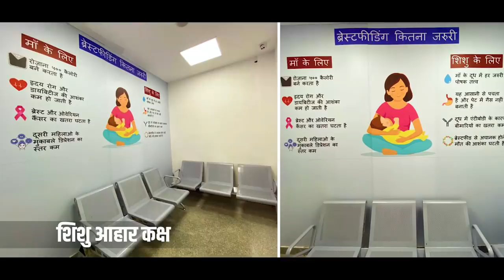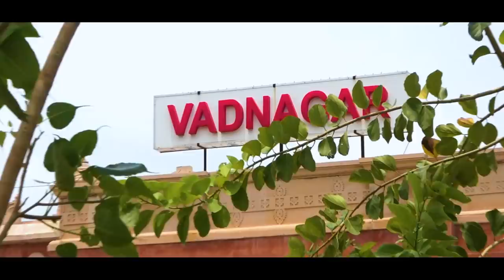Iconic Gandhinagar Railway Station & other important projects inaugurated by PM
Prime Minister Narendra Modi inaugurated and dedicated to the nation several key projects of the Railways in Gujarat through video conference. He also inaugurated the Aquatics and Robotics Gallery, and Nature Park in Gujarat Science City during the event.